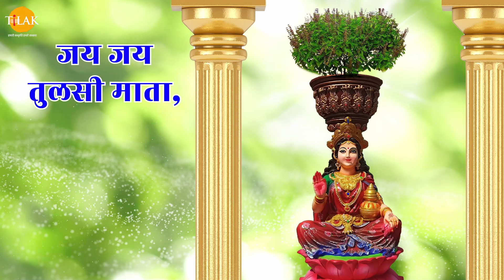तुलसी आरती | Tulsi Aarti | Sanjeevani Bhelande | Tilak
Credits:
Singer - Sanjeevani Bhelande
Lyrics - TRADITIONAL
Music Director - Dr. Sanjayraj SRG